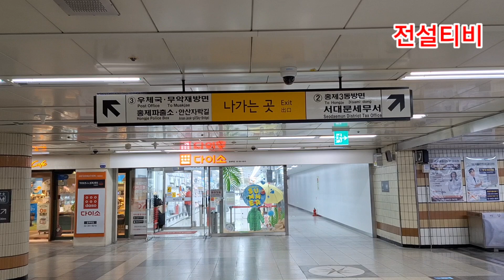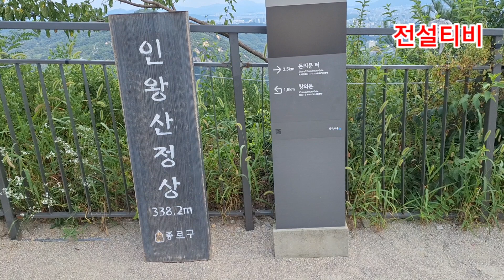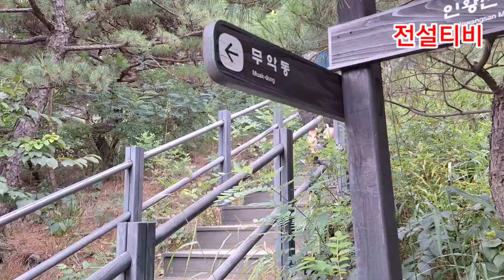누구나 쉽게 올라갈 수 있는 인왕산 기차바위 코스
인왕산 기차바위 코스는 거리도 짧고 완만해서 누구나 쉽게 올라갈 수 있습니다